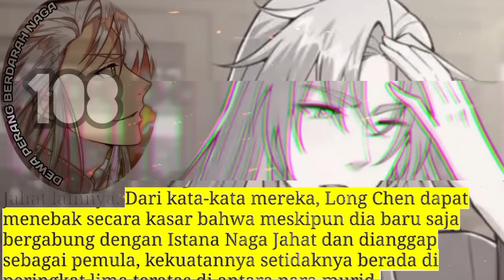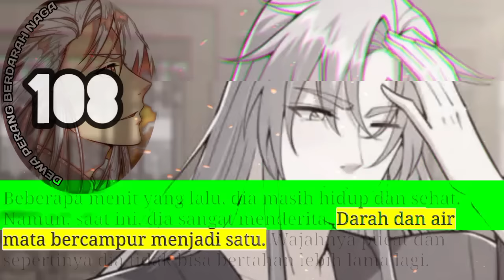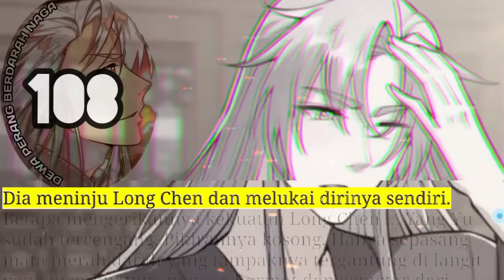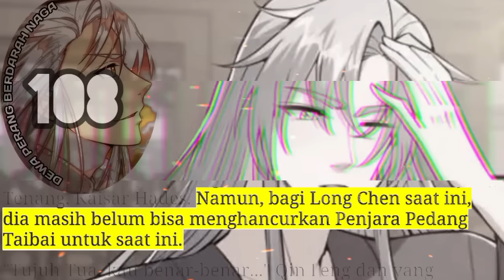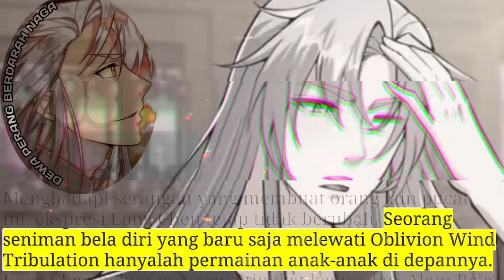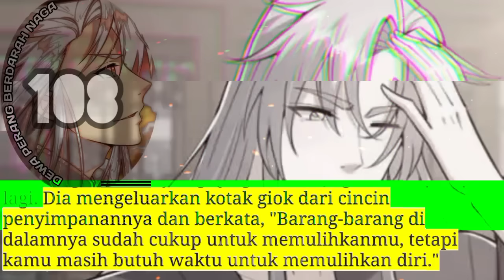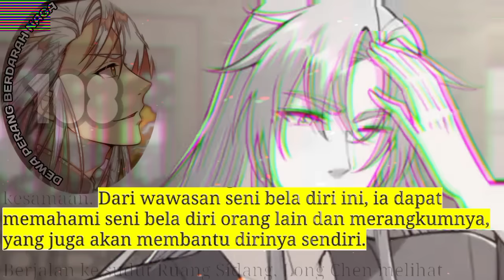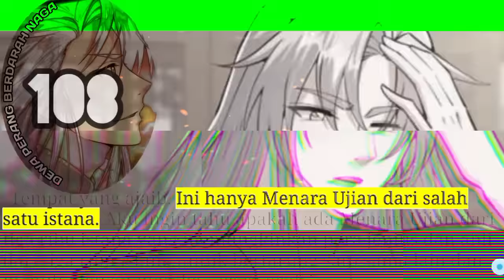Dewa Perang Berdarah Naga season 108